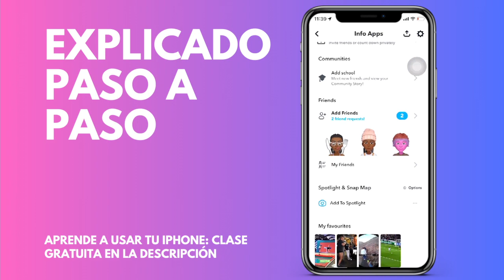Cómo ver los vídeos a los que le has dado Me Gusta en Snapchat